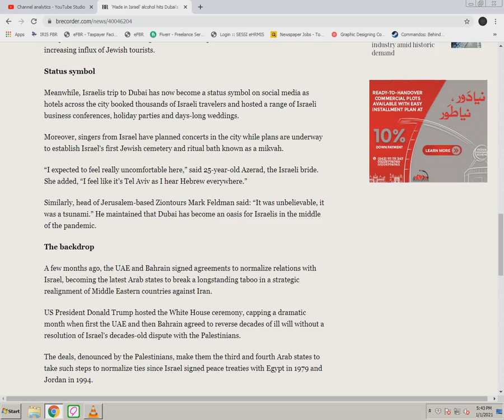'Made in Israel' alcohol hits Dubai's liquor stores as thousands of Israelis flock to Emirate